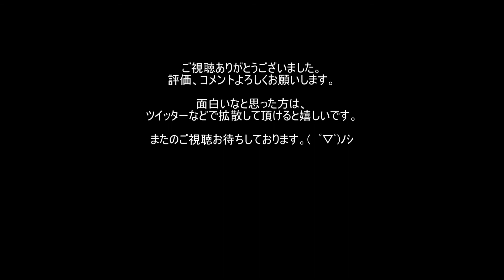[マリオカート8] 激走テトカート part4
１位取れなくなってきた；